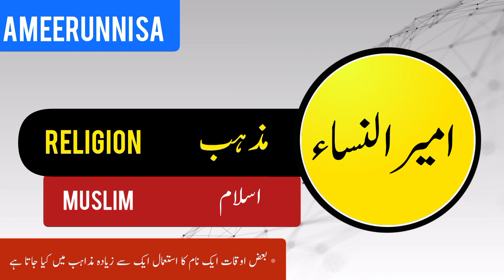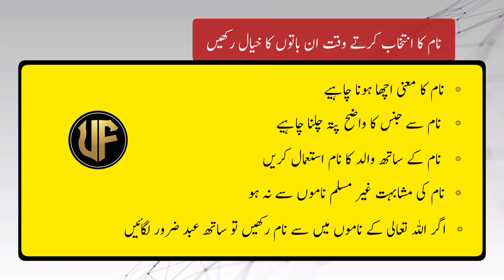Ameerunnisa Name meaning in urdu | Girl newborn baby name | Muslime new baby Girl|Umme Fatima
Assalamu Alaikum

Is video mein Ham aapko bataenge Ki Ameerunnisa Naam ka matlab kya hota hai aur is naam ke spelling kya Hote Hain. yah Naam Urdu mein aur English mein Kaise likha jata hai. is Naam Ka Taluk kis Zuban se hai. Kiya Ameerunnisa Urdu zaban ka lafz hai kya Arabic ka Ameerunnisa Naam Ki Ibtadai Tarikh Urdu Hindi Turkish Arabi Parsi Farsi mein se kis Zuban se Nikalti Hai Ameerunnisa Naam larka ke liye istemal Kiya jata hai ya larki ke liye aur Ameerunnisa Naam rakhte Waqt kin Baton ka kya Rakhna zaruri Hota Hai Ameerunnisa Naam Ka intekhab karte waqt kin Baton ka kya Rakhna lazmi hai

Newborn baby ka naam kaise rakhe  yah bacchon ke naam Kaise rakhne chahie

thanks